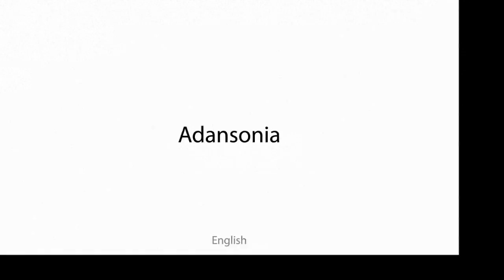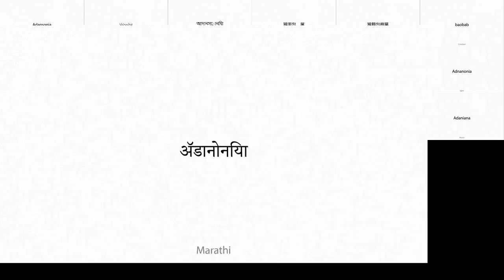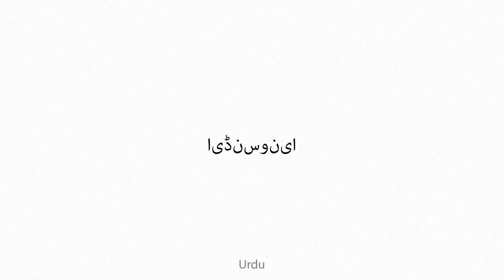Adansonia Multilingual Translation